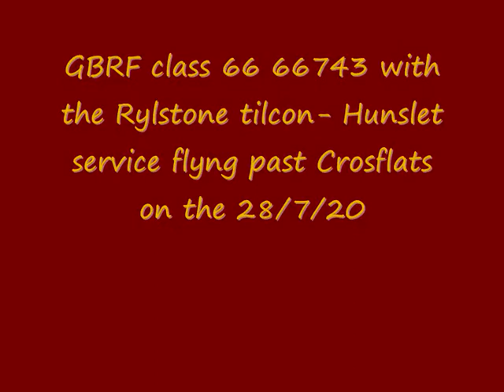GBRF class 66 66743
GBRF class 66 66743, I set out to Crossflats to see 66721 but I didn't read RTT properly so 66721 went to Hull dairy coates at 8.30
And I had no idea that 66743 was still at Rylstone so it did the service I thought 66721 would do
the service is the Rylstone tilcon - Hunslet